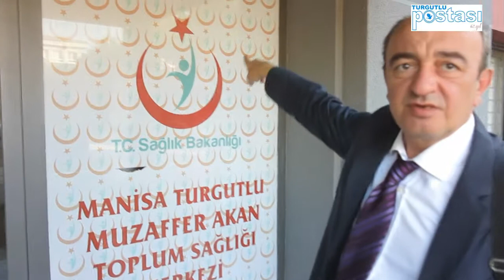Muzaffer Akan Toplum Sağlığı Merkezi ve Reşat Akan Aile Sağlığı Merkezi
Muzaffer Akan Toplum Sağlığı Merkezi ve Reşat Akan Aile Sağlığı Merkezi nihayet hizmete açılıyor
TURGUTLULU hayırsever işadamı Reşat Akan tarafından Turgutlu'ya yapılması planlanan Sağlık Merkezi protokolü 0080Şubat 2016 tarihinde imzalanmıştı Turgutlu eski belediye başkanlarından Av. Raşit Akan’ın kardeşi olan ve yaklaşık 55 yıldır İzmir'de yaşamını sürdüren işadamı Reşat Akan’ın memleketi Turgutlu’ya yaptıracağı sağlık merkezi için Valilik’te düzenlenen protokol imza törenine Manisa Valisi Erdoğan Bektaş, Turgutlu Kaymakamı Uğur Turan, Turgutlu Belediye Başkanı Turgay Şirin, İl Halk Sağlığı Müdürü Dr.Ziya Tay ve hayırsever işadamı Reşat Akan katılmıştı Yapımını MİMODE Mimarlık Mobilya Dekorasyon firması sahibi Mimar Muzaffer Erpınar’ın üstlendiği, yaklaşık 1,5 milyon TL’ye bir yılda tamamlanan Sağlık Merkezinin aile sağlığı kısmına "Reşat Akan", toplum sağlığı kısmına hayırseverin eşi "Muzaffer Akan"ın ismi verilmişti Hayırseverin kanser hastası olması nedeniyle geçtiğimiz aylarda kendi yaptırdığı sağlık merkezinde devir teslim töreni yapılmış, törene ambulansla gelen kemoterapi tedavisi gören hayırsever Reşat Akan, çok güzel bir eserin ortaya çıktığını ve Turgutlu ile yeniden bağ kuran bir proje olduğunu belirtmişti. . 19 Nisan'da törenle gayri hizmete giren Reşat Akan, bir süredir tedavi gördüğü kanser hastalığı nedeniyle 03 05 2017 tarihinde 82 yaşında yaşamını yitirdi.
BİR SÜRE YAPIMI DURDU

Hayırseverin yaşamını bitirmesinden sonra sağlık merkezinin gereksinmeleri için açılan ilk ihaleye giren olmayınca yapımda gecikmeler yaşandı. İkinci ihale 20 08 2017 tarihinde yapıldı. Bu ihaleyi kazanan müteahhit ,sağlık merkezine gönderdiği ısıtma ve soğutma aparatların ilk etabı bugün teslim edildi. İhale teslim süresinin 20 Kasım 2017 de dolmasına karşı sağlık merkezinin açılışının 30 gün içinde gerçekleşeceği değerlendiriliyor. Yetkililer sağlık merkezine bugün gelen etapların bir kısmını gösterirken Doğan ÇİZMECİ